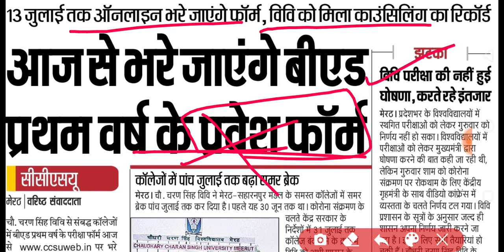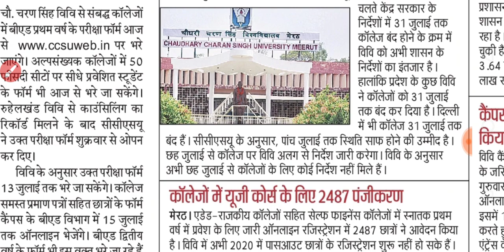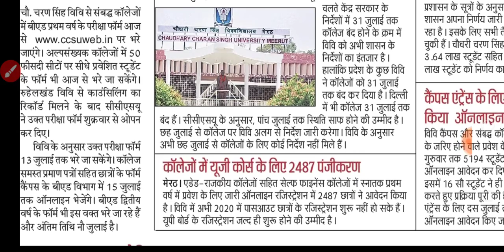BED EXAMINATION FORM 2020 | CCSU BED EXAM FORM 2020 | NEWS WITH IS